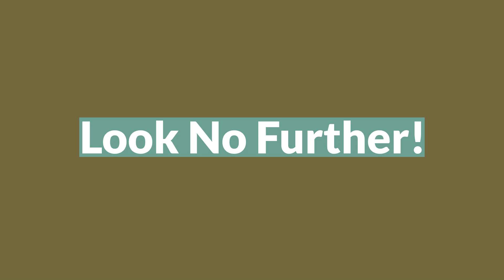ProMEP Solutions LLC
Ready to experience top-quality electrical services? Let us demonstrate how our expertise and dedication can solve your electrical challenges and enhance the performance of your systems. We are here to provide you with reliable, safe, and efficient electrical solutions.